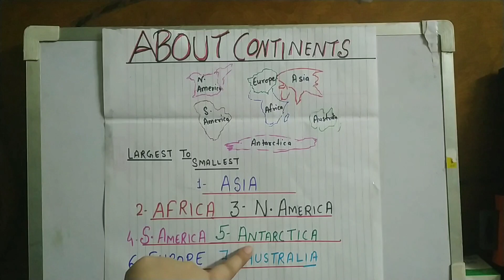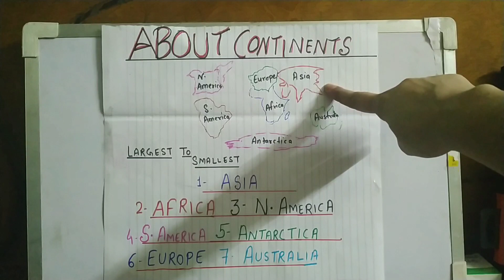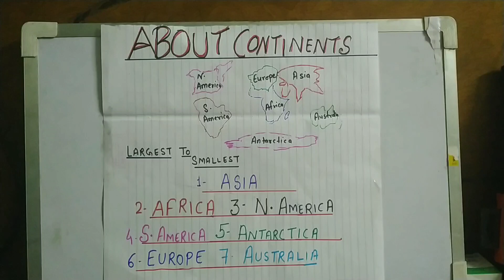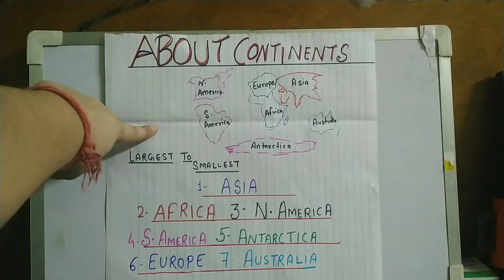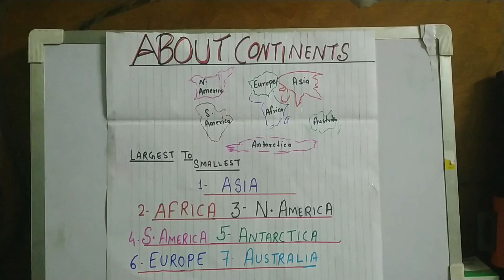Seven continents of the world with interesting facts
Seven continents with important and interesting facts.
Learn things with Smartness and me.
Asia, Africa, North America, South America, Antarctica, Europe and Australia..